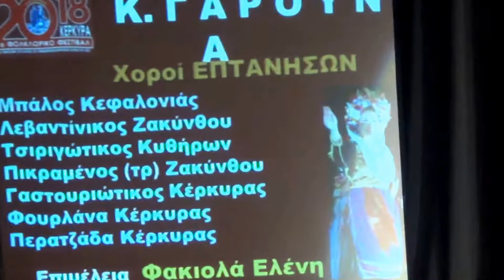Κάτω Γαρούνα Corfu Πολ. Συλ. Χορευτ,Εφήβων,'21ο Φολκλ.Φεστιβάλ'Λαοδάμα',Μπάλος Κεφαλλονιάς'24-3-2018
Ο πρώτος χορός που χόρεψε το  Μικτό Εφηβικό  Χορευτικό  Τμήμα του Πολιτιστικού Τμήμα Κάτω Γαρούνα Κέρκυρας ,στο 21ο Φολκλορικό Φεστιβάλ που διοργάνωσε ο Χορευτικός Όμιλος 'Λαοδάμας' της Πόλης της Κέρκυρας στο Δημοτικό Θέατρο Κέρκυρας την 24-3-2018,!Τους Επτανησιακούς χορούς που παρουσίασαν τους συνόδεψε ζωντανή Ορχήστρα και Τραγουδίστρια,που με την ήταν οι παρακάτω: Βιολί-Θοδωρής Καρύδης,Κιθάρα,ο Κώστας Σουπιώνης,Ακορντεόν ο Σπύρος Σκορδίλης και στο τραγούδι η Γεωργία Σουπιώνη.!Όλοι Αυτοί Μέλη της γνωστής ορχήστρας 'Τα Παιδιά από τον Κάτω Γαρούνα,που άφθονες φορές έχουμε δεί & δείξει από καλοκαιρινά παραδοσιακά κερκυραικά Πανηγύρια και φυσικά πολύ Γνωστοί μας.!Επίσης αρκετά από τα Παιδιά γνωστά από παλαιότερες εκδηλώσεις τους που στο Χωριό τους βρεθήκαμε.!Εδώ σε έναν Κεφαλλονίτικο 'Μπάλλο'.!Χοροδιδάσκαλος η Ελένη Φακιολά.!Χαρείτε τους.!! Kato Garounas Corfu mixed Juniors dancing Group  of Culture club,by the 21th Folklore Festival organizesd by the Dancing Club'Laodamas' Corfu Town.!Dance is called 'Ballos' from Kefallonia Ionian Island.!By live Orxhestra accompanied this Dancing Group & They are:Members of Orchestra;'The Children of Kato Garouna' & Thodore Karydis-Violin,Kostas  Soupionis-Quitar,Spyros Skordilis-Akornteon & Singer: Georgia Soupioni!Dancer-Teacher: Eleni Fakiola.!Enjoy it.!